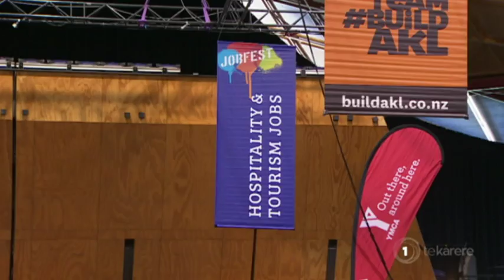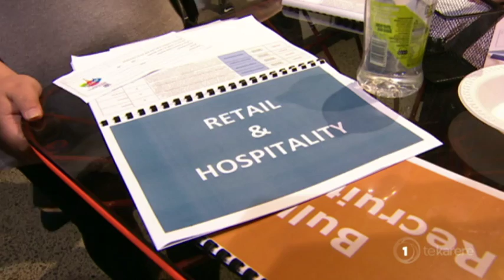Job Fest brings employers to unemployed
The services sector are calling for awareness about the value of their industry to help fill a skill shortage. A job fest held in Manukau today for youth is a step towards getting more young people into those jobs. Irena Smith has the story.